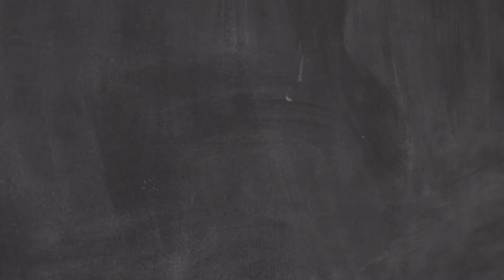Book Talk Episode 19: Ruth Schalkhauser Tower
This week, Ruth Schalkhauser Tower discusses her chapter in the book "Ead With Love".